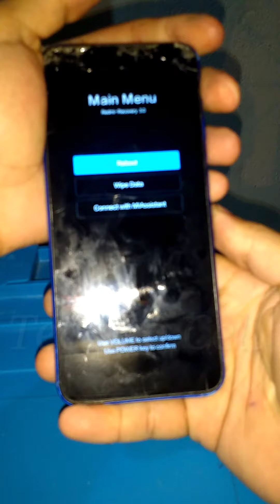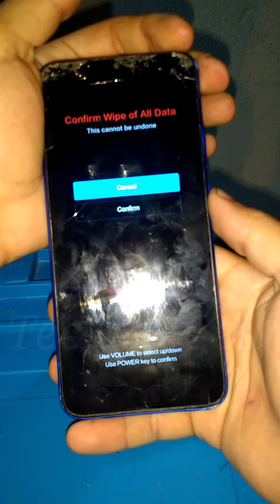HARD RESET XIAOMI REDMI 9A | COMO FORMATAR | TEC PRÓ CELL